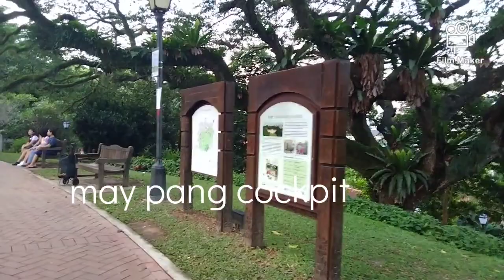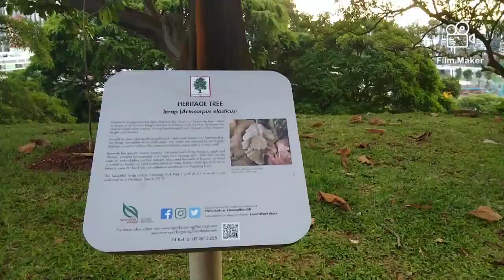Part2 Fort Canning Park beautiful nature,walking around & Jagging.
FORT CANNING PARK beautiful nature,walking around  and Jagging, picnic quite place